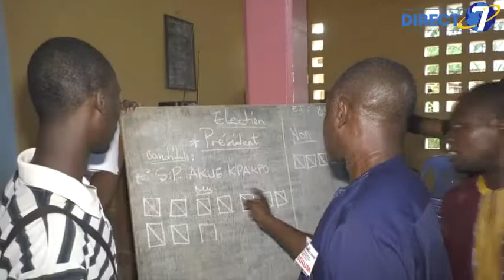ESGD : un nouveau bureau exécutif national pour des projets ambitieux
L'Eglise du Seigneur la Grâce Divine du Togo a désormais un bureau exécutif national. @direct7